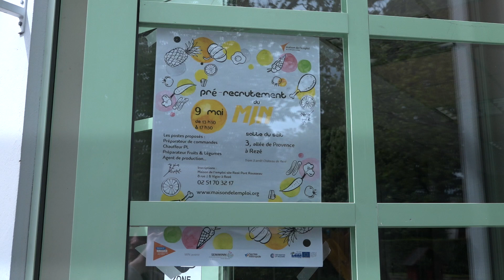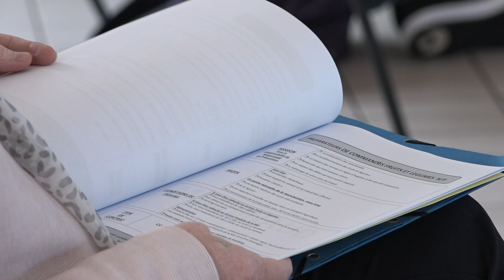[Pacte Métropolitain pour l'emploi] Témoignages lors du pré-recrutement jobs MIN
Lancé en 2015, le Pacte métropolitain pour l’emploi rassemble collectivités, acteurs de l’emploi, entreprises et partenaires sociaux pour réfléchir, expérimenter et agir concrètement contre le chômage. Des actions ont été menées autour de l’anticipation des mutations pour l’emploi. Ici, des témoignages de personnes postulant pour travailler au nouveau MiN Nantes Métropole et au pôle agro-alimentaire Nantes Agropolia.